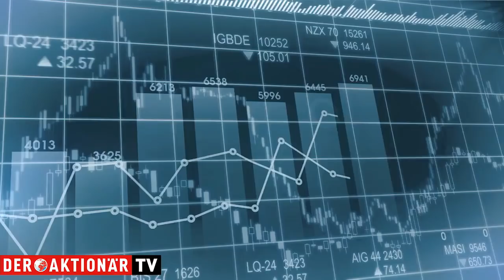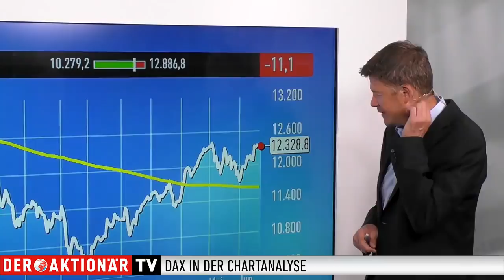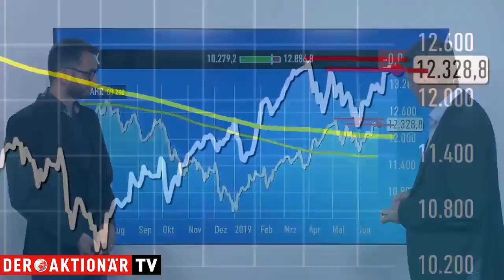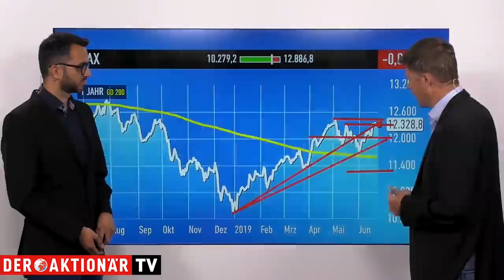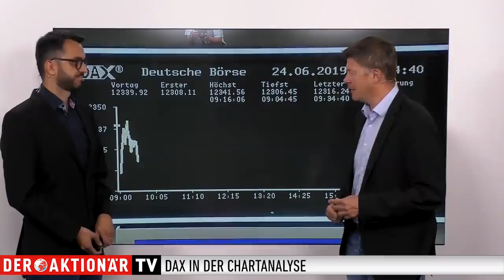DAX-Check: Leitindex nun direkt am primären Aufwärtstrend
Am Freitag war an der Börse großer Verfallstag, auch Hexensabbat genannt. Die Kurse spielten etwas verrückt. Nach anfänglichen Zugewinnen drehte der deutsche Leitindex dann doch ins Minus. Er ging allerdings nur leicht schwächer aus dem Handel. Seit Anfang Juni hat bereits rund sieben Prozent zugelegt.